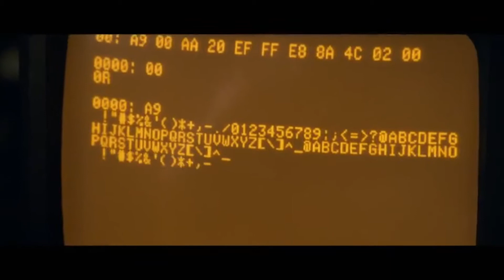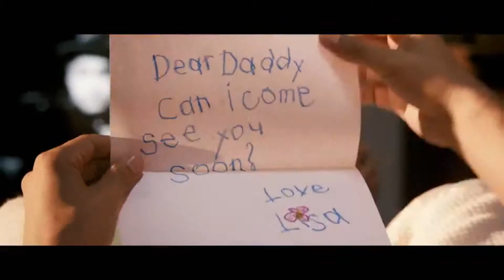Jobs - Bande-Annonce VOST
Le 21 Août 2013 Au Cinéma
Réalisé Par : Joshua Michael Stern
Avec : Ashton Kutcher , Dermot Mulroney , James Woods...
Genre : Biopic , Drame
Nationalité : Américain

De l'abandon de ses études universitaires au formidable succès de sa société, l'ascension de Steve Jobs, co-créateur d'Apple inc., l'un des entrepreneurs les plus créatifs et respectés du XXIème siècle.